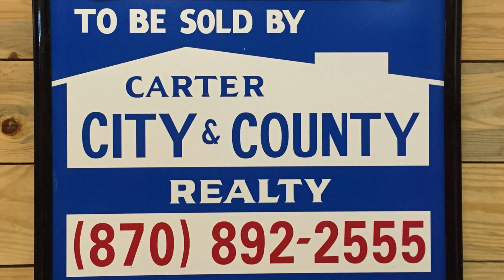Prime Commercial 3.88 Acres Location Available In Pocahontas, Arkansas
Located on a major high traffic highway adjacent to a Walmart Supercenter and numerous other businesses including banks, restaurants, and a medical clinic.